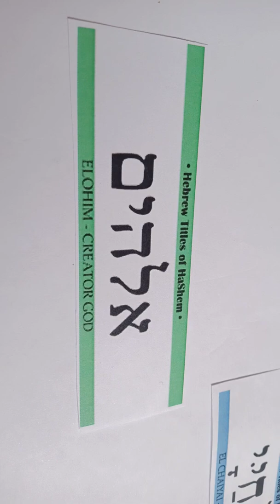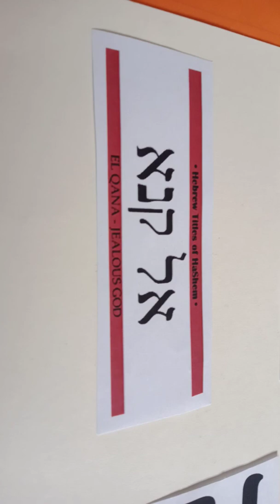first lessons of our Beginner's Hebrew courses from Morocco